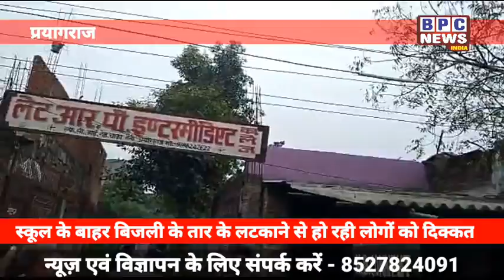प्रयागराज : स्कूल के बाहर बिजली के तार के लटकाने से हो रही लोगों को दिक्कत